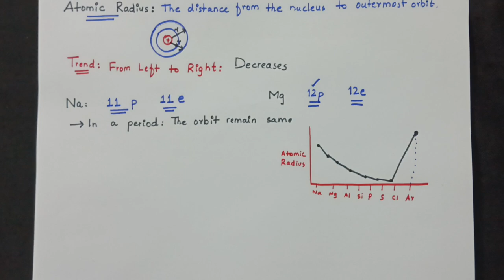S and P Block Elements.. Lecture No 1.. Class 12... Federal Board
From today I will be sharing lectures on chapter no 1 of chemistry for class 12 of Federal Board...I hope they will prove helpful. if yes then don't forget to like, share and subscribe to my channel ☺️
Instagram ID;
ammaraaslam_1908